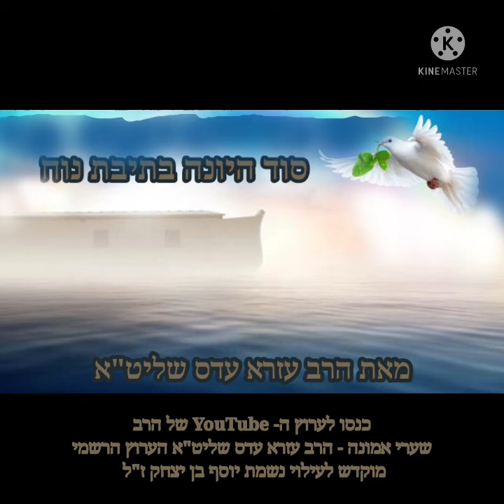🌹סוד היונה בתיבת נוח🌹- הרב עזרא עדס שליט"א